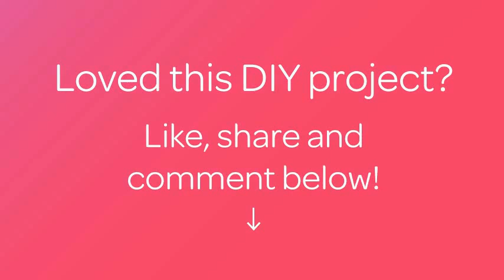How To Stitch A Felt Football - DIY Crafts Tutorial - Guidecentral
About this DIY project:
- Title: Stitch a Felt Football

Supplies:
- Felt white and black
- Filler for toys
- Template
- Thread white